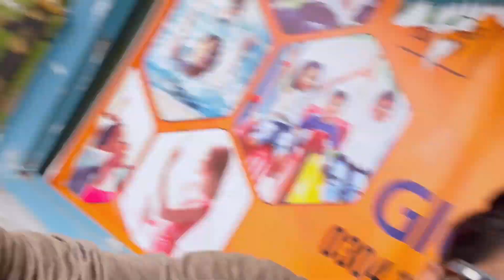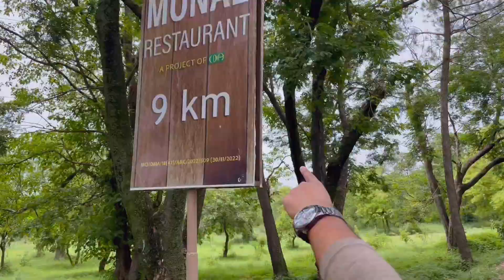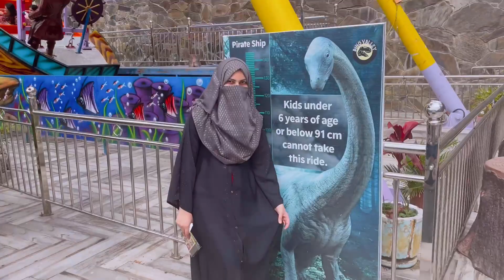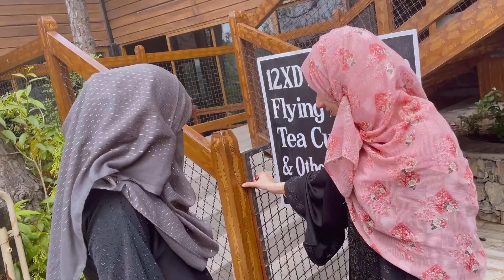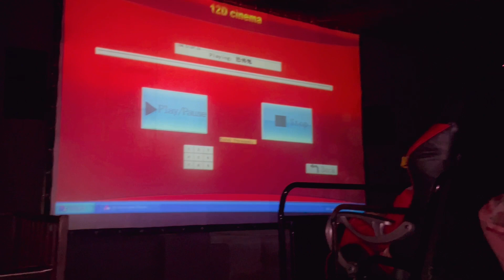Our First Bike Adventure 😳 Our Next Trip? || The Engineer Couple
The Engineer Couple 's First Travel Vlog video | A Great adventurous Travelling vlog video | we did a bike tour to Marghalla hills upto Dino valley  😍✌️

We are always sharing some random and funny moments of our daily life with you.

If you love our daily vlogging and Want to watch more Funny husband comedy videos and Vlogs then do not forget to Subscribe THE ENGINEER COUPLE & Follow us on TIKTOK & INSTAGRAM